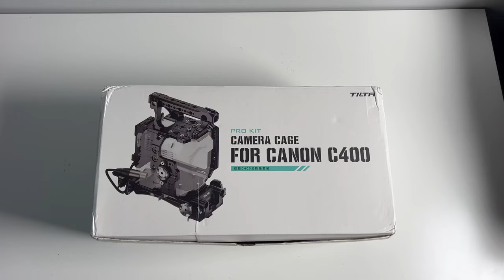Tilta C400 Camera Cage - Pro Kit // unboxing (no talking)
What's in the box for the Tilta camera cage for the Canon C400 Pro Kit.